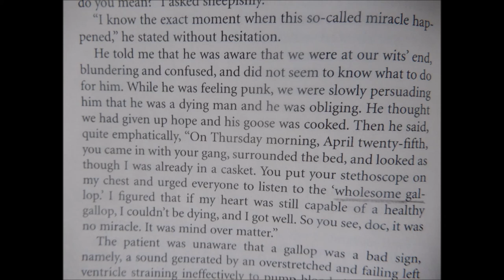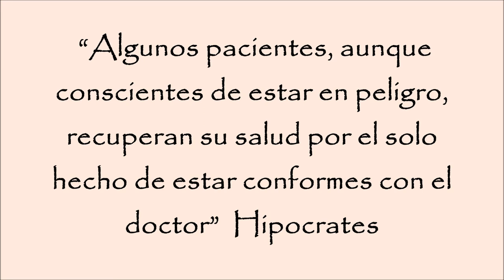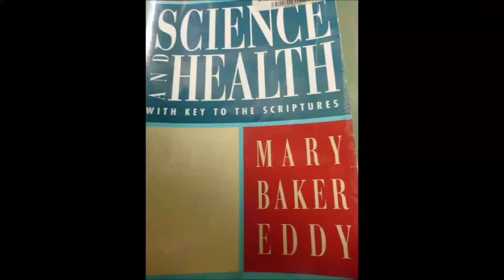En "El Arte Perdido de la Sanacion" Dr. Bernard Lown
El Dr.Bernard Lown, ganador de premio Nobel de Paz, afirmaba y promovia que: La llegada de un payaso al hospital tiene mas influencia benefica para la salud de los enfermos que veinte asnos cargados con drogas  "The arrival of a clown exercises more beneficial influence upon the health of a town than twenty asses laden with drugs" Thomas Sydenham (mencionado en el Arte Perdido de la Sanacion)